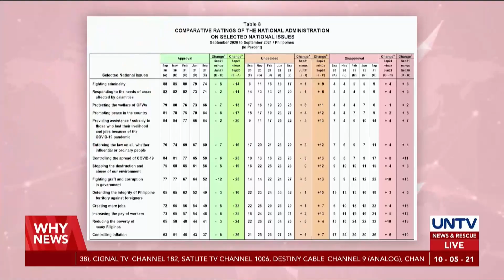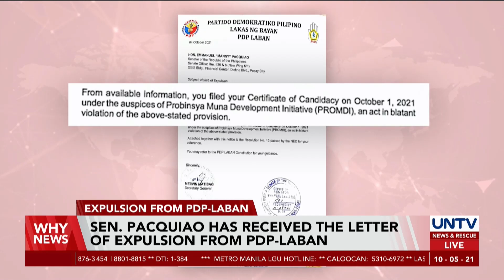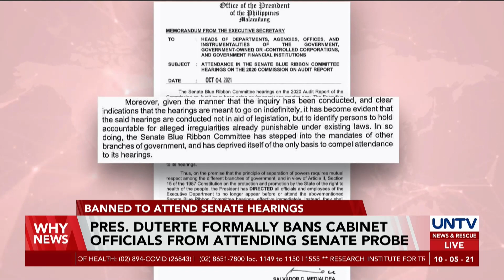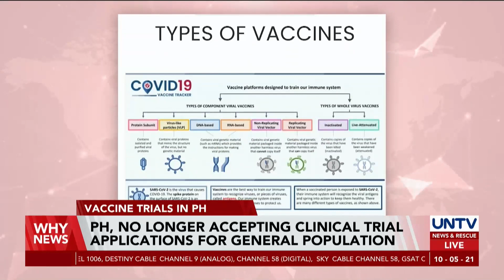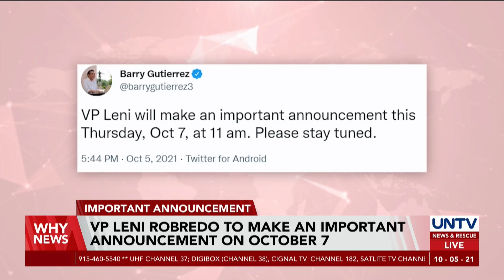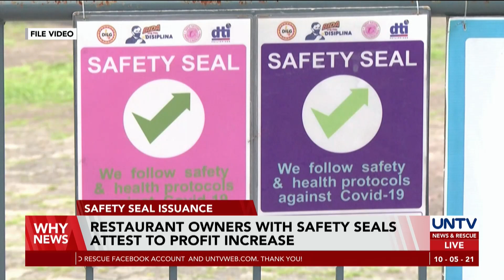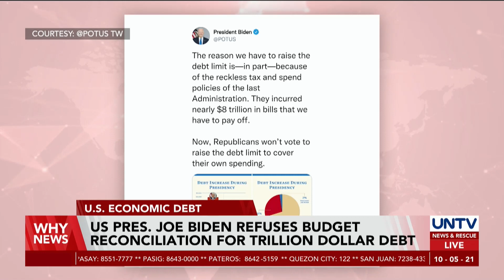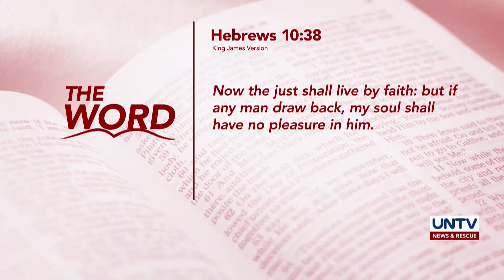UNTV: WHY NEWS | October 5, 2021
- President Duterte, not concerned about his decreasing ratings
- Sen. Pacquiao receives letter of expulsion from PDP-Laban
- Memo prohibiting exec. dept. officials should be challenged at SC — Sen. Drilon